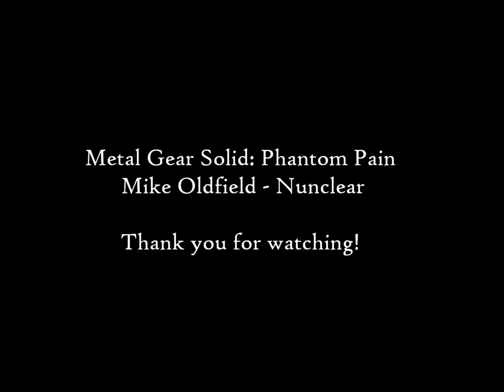Metal Gear Solid: The Phantom Pain - Nuclear by Mike Oldfield [HD]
This soundtrack is from Metal Gear Solid: The Phantom Pain

The Lyrics:

Standing on the edge of the crater
Like the prophets once said
and the ashes are all cold now
No more bullets and the embers are dead
Whispers in the air tell the tales
Of the brothers gone
Desolation, devastation
What a mess we made, when it all went wrong

Watching from the edge of the circus
For the games to begin
Gladiators draw their swords
form their ranks for armageddon

I'm nuclear
I'm wild
I'm breaking up inside
A heart of broken glass
Defiled
Deep inside
The abandoning child

Standing on the edge of the underworld
Looking at the abyss
and I'm hoping for some miracle
To breakout to escape from all this
of a life that's gone
Desolation, devastation

I'm nuclear
I'm wild
Defiled
Deep inside
The abandoning child

I'm nuclear
I'm wild
Defiled
Deep inside
The abandoning child